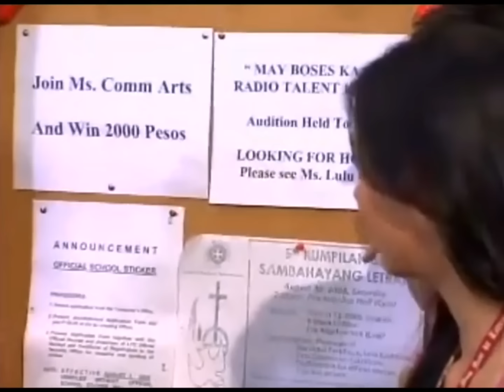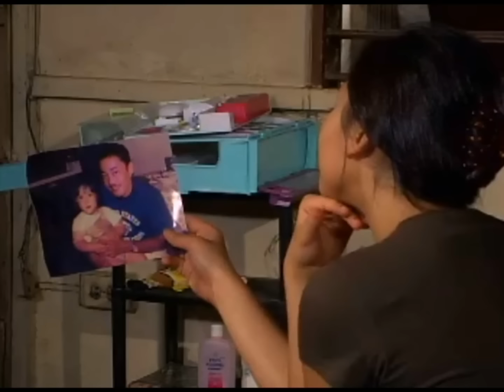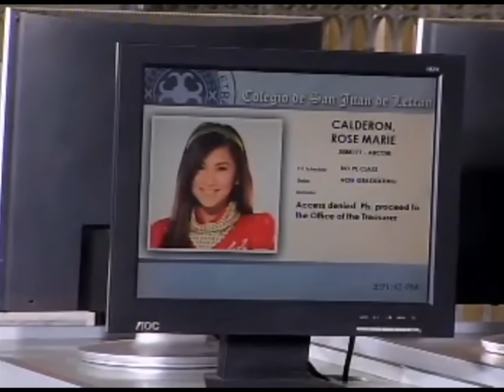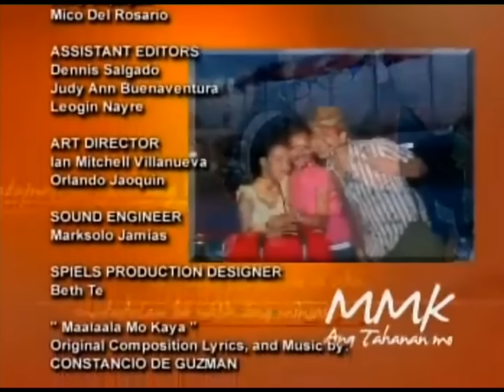Dollhouse | Maalaala Mo Kaya | Full Episode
Watch the Maalaala Mo Kaya "Dollhouse" full episode here.